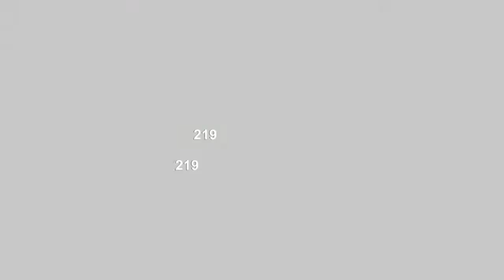South Park: The Fractured But Whole Playthrough (Part 25): Woodland Critters/Future Self & Me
After farting his way through time, The New Kid discovers the world needs a real hero now (where are you, Santa?).